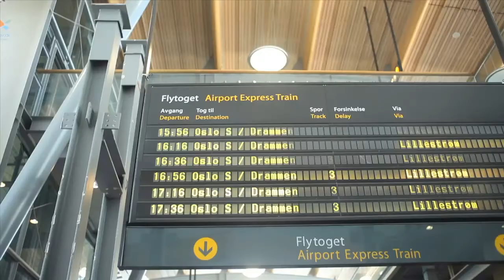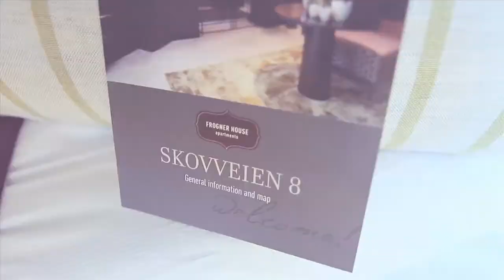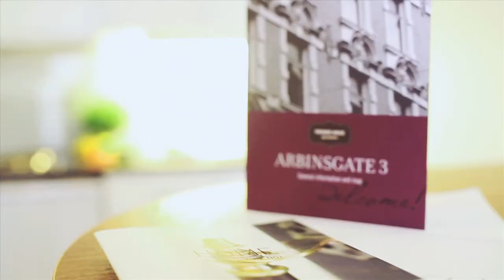The experience.mov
We wanted to show you all what it's like at Frogner House Apartments.  As a little taste of what to expect from us, our apartments and from our locations we made you this film.

Experience. Enjoy. Anytime.